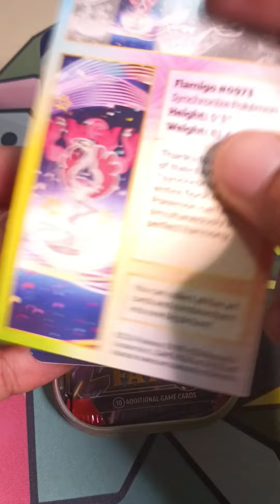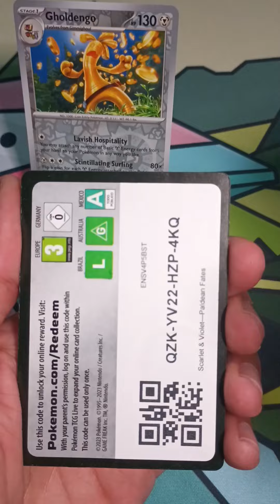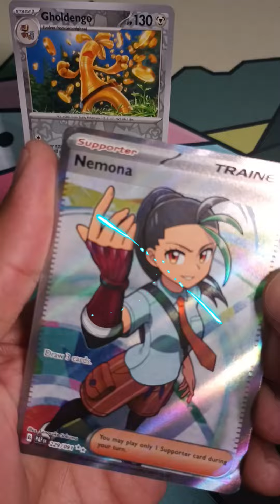Paldean Fates Mini Tin - Second Gamble